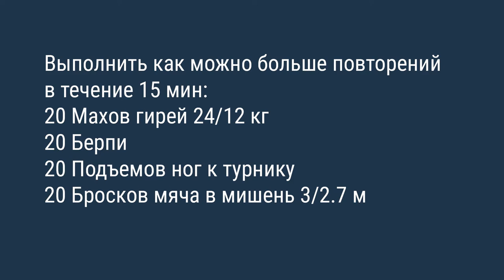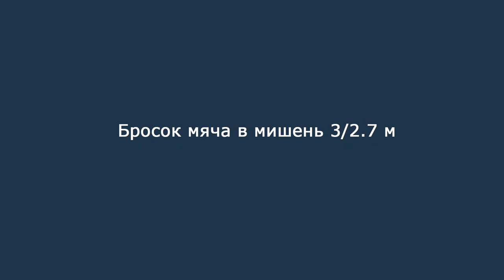БЛК 2015. Онлайн-отбор. Второе задание. Группа «Мастер» (40+). Стандарты движений